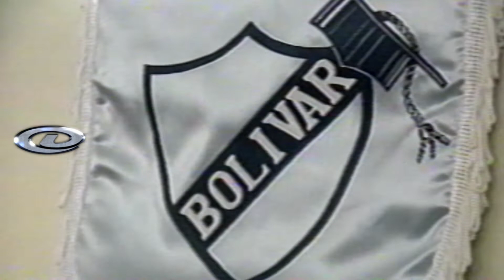William Viscarra - Ex futbolista boliviano | El elegido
Que jugó en Bolívar e Iberiamericana.